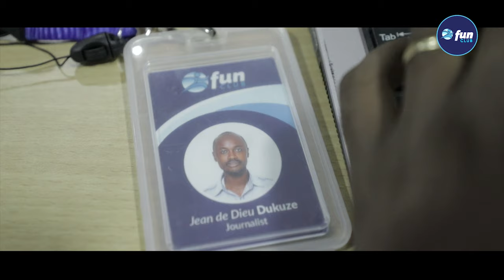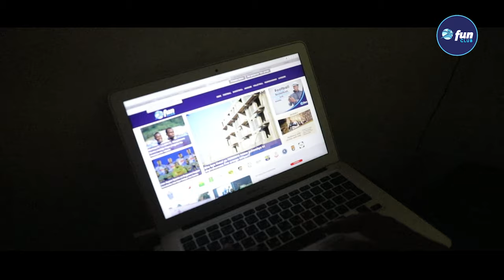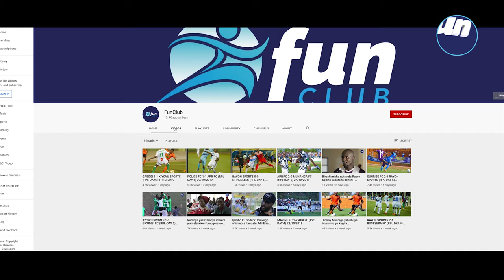Abanyarwanda bakeneye umuntu ubibutsa ko ari ubwoko bw'agatangaza - Funclub